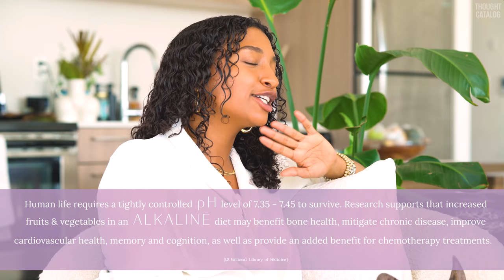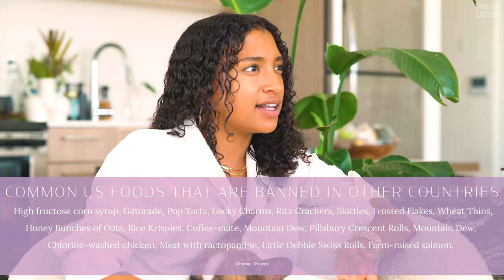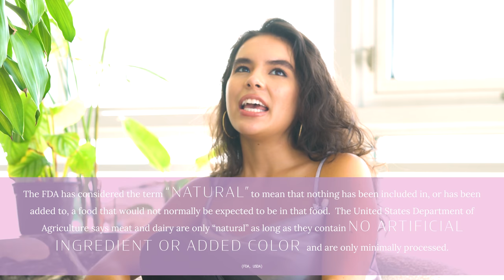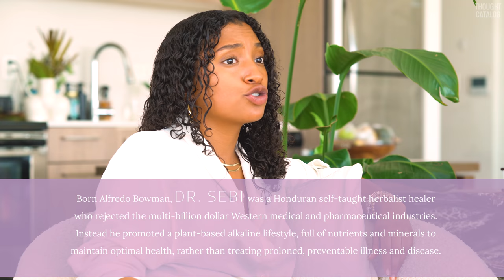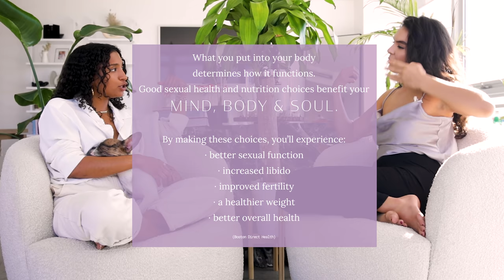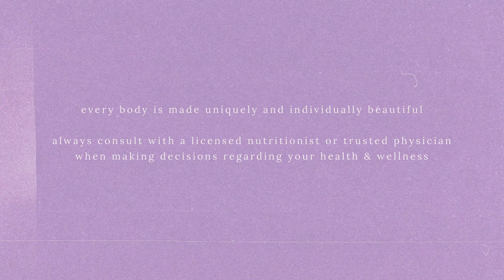why your food, community & cultural roots are the keys to ultimate wellness | ON MY MIND SERIES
in the second episode of ON MY MIND, we sit down with celebrity makeup artist & alkaline chef ANA ACEVEDO. our conversation covers trusting your intuition when it comes to healthy habits and relationships, connecting to your ancestral roots through holistic healing, and the importance of self-love and authenticity in a society that may not always value it.

“a lot of people in my past benefited from my lack of self love. i was able to give more of myself than i ever should have because i didn't love myself & i felt like other people's approval or love for me was my love for myself. and it wasn't until i stopped loving myself & i was in the darkest place that i was able to pull myself out and realize — the only love that's actually important is your own love, for your own entire being.” — ana acevedo

ON MY MIND is a series with creatives diving into deep conversations about the raw human experiences and emotions that connect us all. Join host Raquel Quintana as she sits down with artists from all walks of life, unpacking topics like mental health, self-worth and creative expression.

coming soon ⤓
• KOTA THE FRIEND on healing generational trauma and being your own best friend